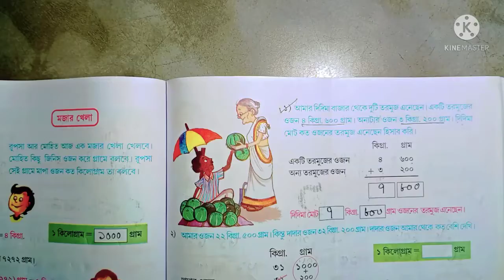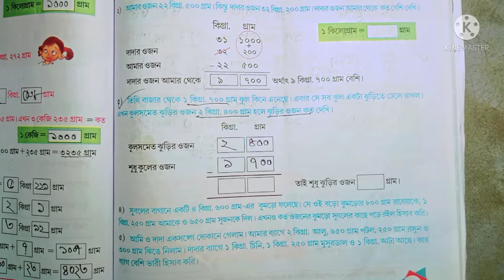AMAR GONIT CLASS 4 PAGE NO 145,146//CLASS 4 MATH PAGE NO-145,146 IN BENGALI (WBBPE)//